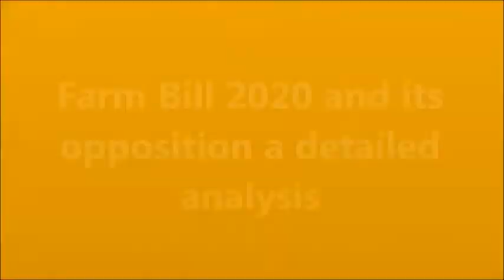Farmers Protest explained l Delhi chalo reason in tamil l Tamil Pasanga Knowledge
The Indian farm reforms in 2020 refer to three agricultural bills passed by Indian Parliament in September 2020. The bills collectively seek to provide farmers with multiple marketing channels and provide a legal framework for farmers to enter into pre-arranged contracts among other things. The bills are the Farmers' Produce Trade and Commerce (Promotion and Facilitation) Bill, the Farmers (Empowerment and Protection) Agreement on Price Assurance and Farm Services Bill, and the Essential Commodities (Amendment) Bill.An Agricultural Produce Market Committee is a marketing board established by a state government in India to ensure farmers are safeguarded from exploitation by large retailers, as well as ensuring the farm to retail price spread does not reach excessively high levels.  The minimum support price (MSP) is an agricultural product price set by the Government of India to purchase directly from the farmer. This rate is to safeguard the farmer to a minimum profit for the harvest, if the open market has lesser price than the cost incurred.
tamil nadu farmers protest in delhi
Farmers protest in delhi
farmers protest
delhi chalo
dhilli chalo
delhi protest
MSP
Minimum support price in tamil
APMC
Agricultural Product Marketing committee
Farm laws 2020
Farm laws
farmers movement in tamil
farmers protest in tamil
farmers protest in tamil news
farmers protest in tamil nadu
This channel is a education based channel. You are welcomed to ask doubt on any current issues social, political, economic, scientific etc...